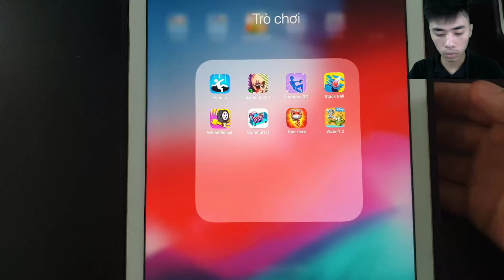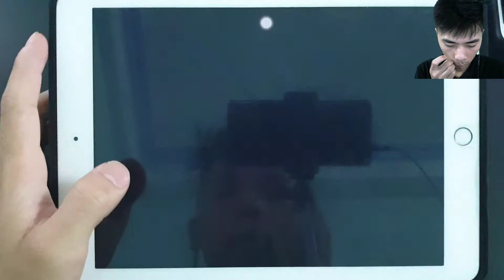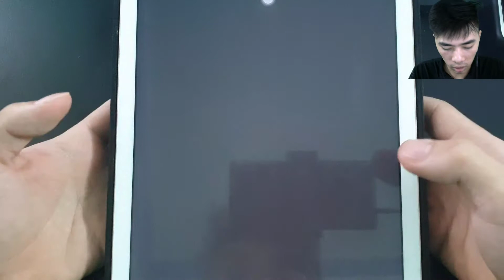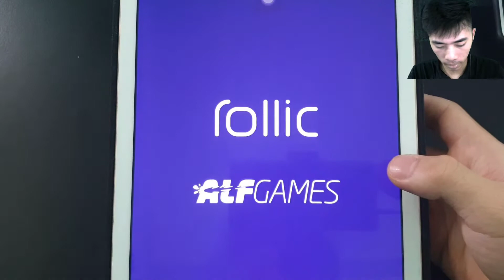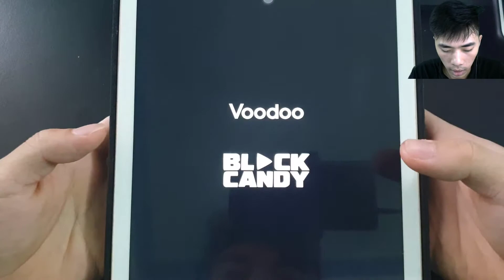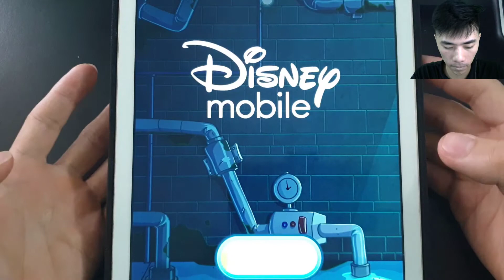Hole.io,Ice Scream 1,Shootout 3D,Stack Ball,Wheel Smash,Commuters,Tom Hero,Water?2